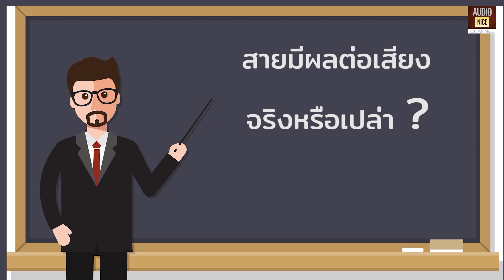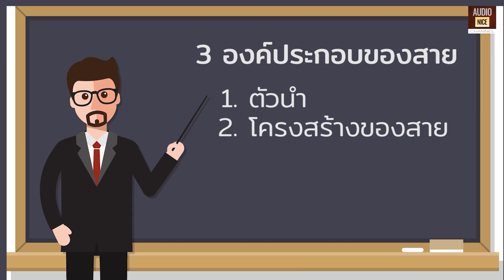ถามป้อม ตอน " สายมีผลต่อเสียง จริงหรือ? "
🛑[LIVE] รายการ ถามป้อม ตอน " สายมีผลต่อเสียง จริงหรือ? "
Komfortsound
โทร. 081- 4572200 คุณป้อม
อ้างอิง AUDIONICE

เพจ AUDIONICE
กลุ่ม เครื่องเสียงพี่น้อง(AUDIONICE)
กลุ่ม เครื่องเสียงมือสอง(AUDIONICE)
กลุ่ม โฮมเธียเตอร์